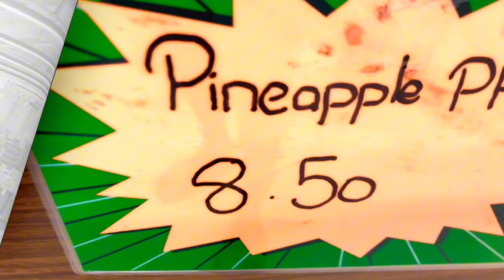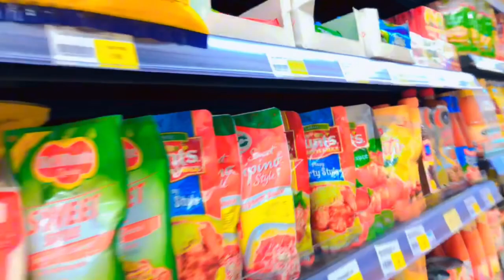2024 Top Shopping Hypermarkets in Dubai and Their Prices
Osia Hypermarket in Dubai offers a comprehensive shopping experience with a wide range of products, including groceries, electronics, household items, and more. Located in Bur Dubai and Deira, it has become a go-to destination for both residents and tourists seeking quality and affordability.

Key Highlights:
Product Range: Osia Hypermarket boasts an extensive selection of fresh groceries, household essentials, electronics, and clothing, catering to diverse needs​ (Dubai Business Directory)​​ (Dubai Business Directory)​.
Pricing: Known for its competitive pricing, Osia offers various deals and discounts that make it an attractive option for budget-conscious shoppers​ (Osia Dubai)​.
Locations: The main branches are situated in the Al Khaleej Centre in Bur Dubai and on Muteena Street in Deira, making it accessible from different parts of the city​ (Dubai Business Directory)​​ (Dubai Business Directory)​.
Delivery Services: Osia Hypermarket also provides delivery services through platforms like Talabat, allowing customers to shop for groceries online and enjoy fast delivery​ (Talabat)​.
Operating Hours: The hypermarket operates 24/7, providing convenience for shoppers at any time of the day​ (Dubai Business Directory)​​ (Dubai Business Directory)​.
Customer Experience:
Customers appreciate the hypermarket for its wide variety of products, quality customer service, and affordable prices. Reviews on platforms like HiDubai and Talabat highlight its reliability and the convenience of its location and services​ (Talabat)​​ (HiDubai)​.